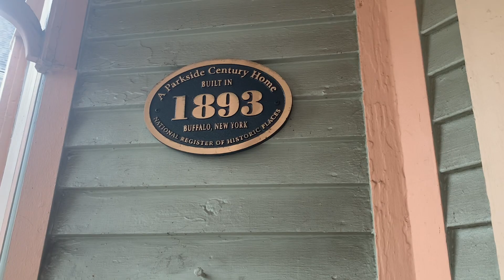My Home Tour episode 1🏠 hindivlog ShonkoUSA oldhouse antique tour house ￼